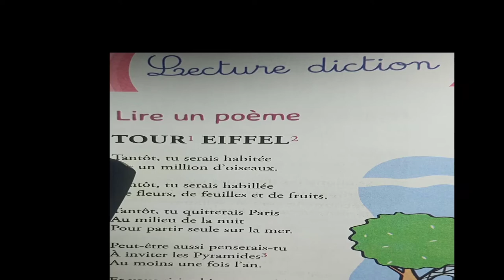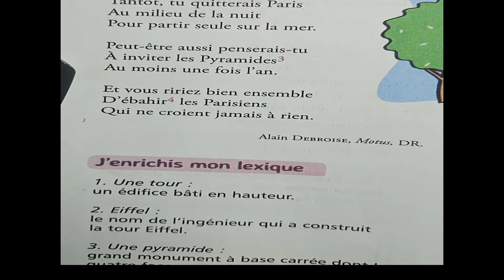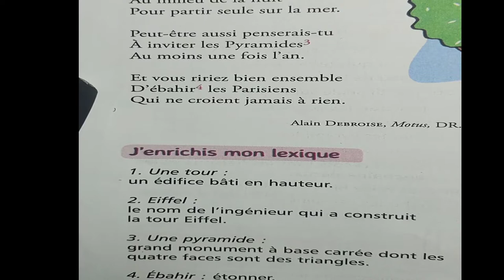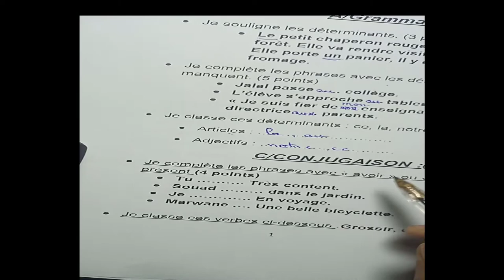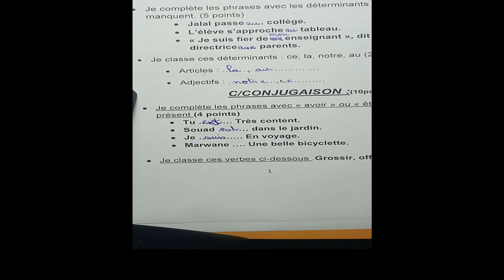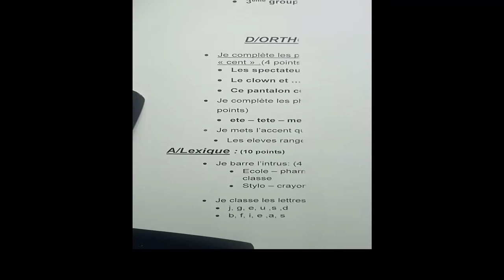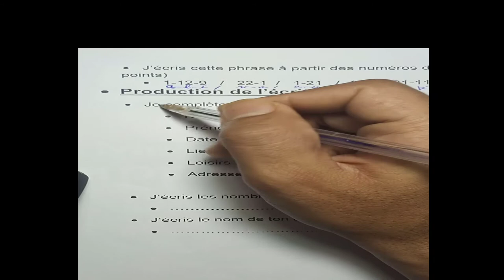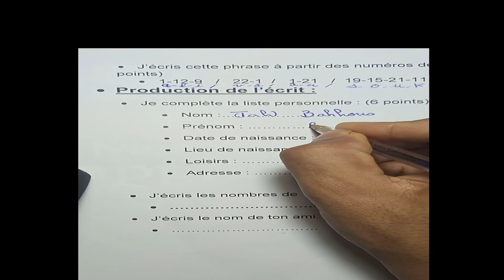Mes Apprentissage en francais 5 :Correction du Devoir تصحيح التمارين